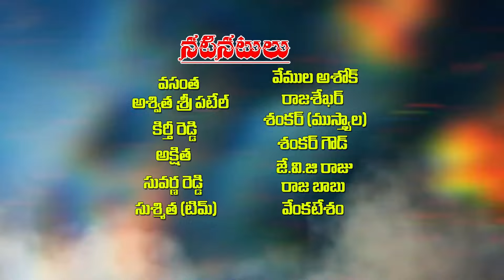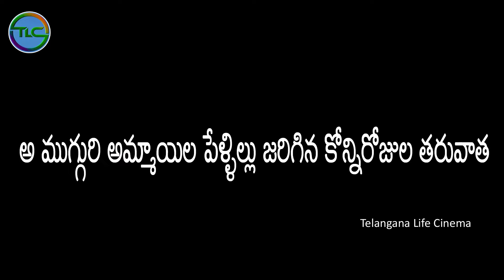బంధం//BANDHAM LETEST TELUGU SHORT FILM 2021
బంధం || BANDHAM || LETEST TELUGU SHORT FILM 2021 || TELANGANA LIFE CINEMA
cemera :: balu nayini
editing& di bhaskar akena
producer "" vemula ashok

story .diloges .Direction . RAPELLI KUMAR PATEL 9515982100